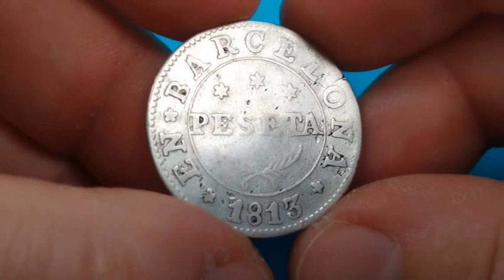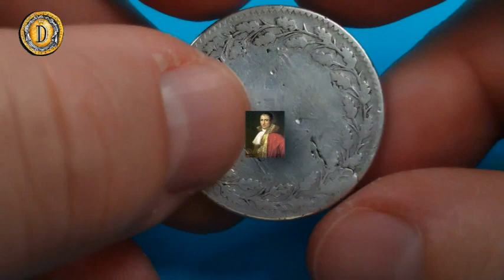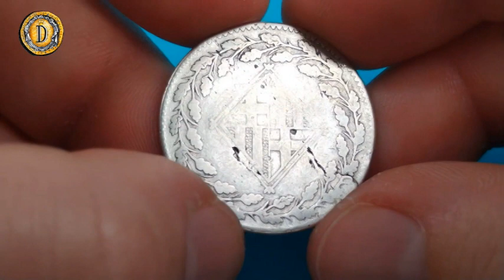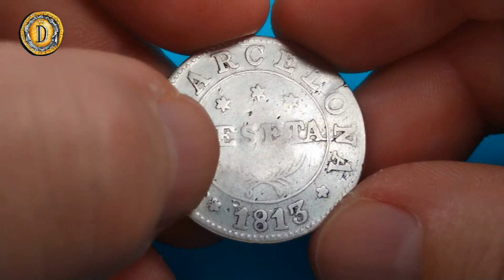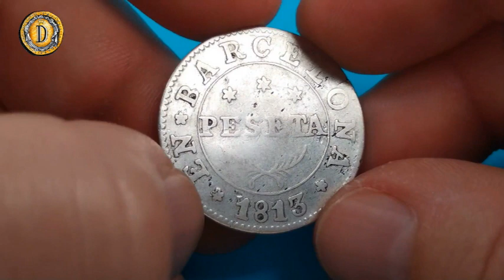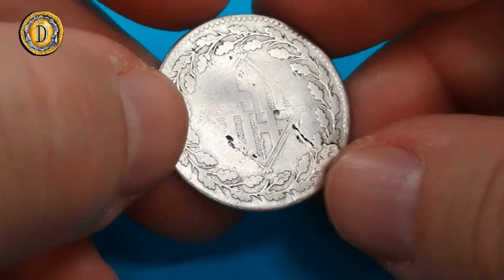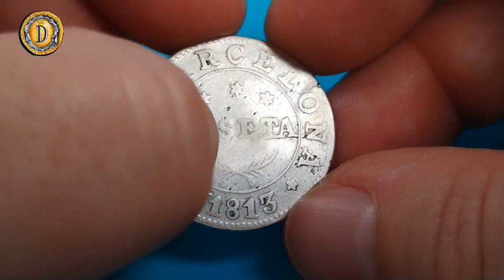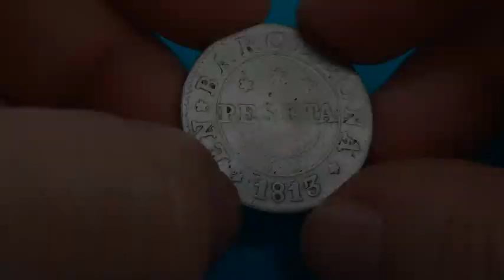Así comenzó la peseta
Explicación con ejemplos de las primeras monedas con la denominación peseta.